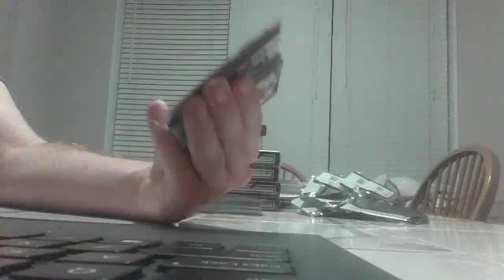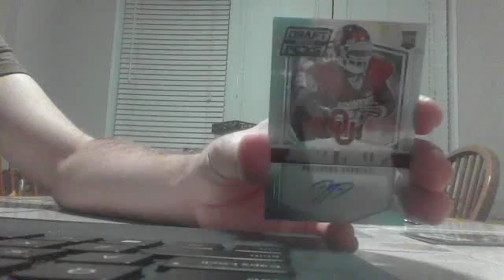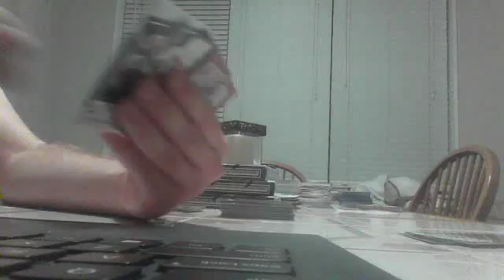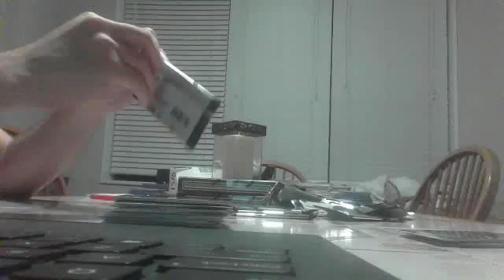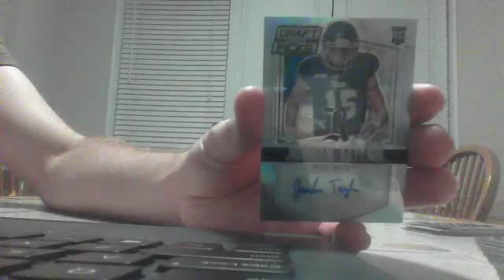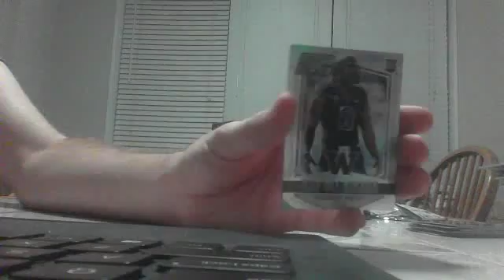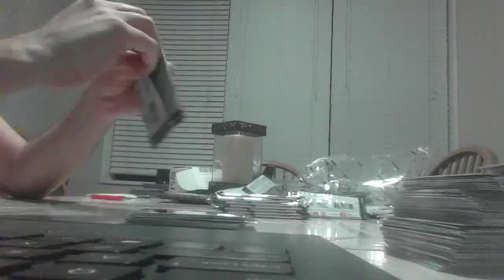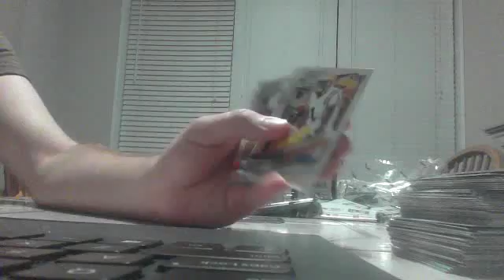2015 Prizm Draft Picks Football 5 Box (1/4 Case) Break 11/02/16 - BALTIMORECOLT BREAKS